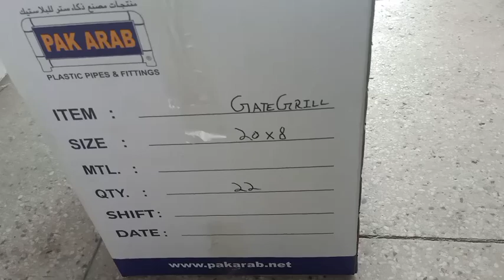Gate Grill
Gate Grill available in PVC material less price